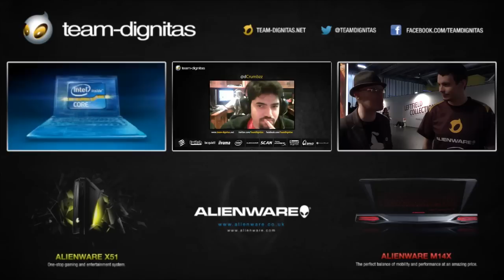Good guy Scarra helping his team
Scarra, stahp!